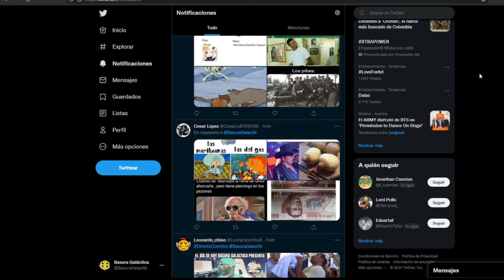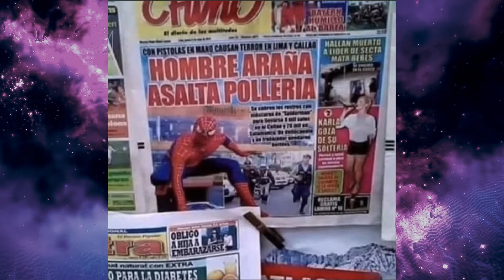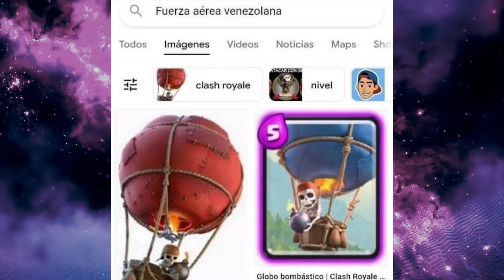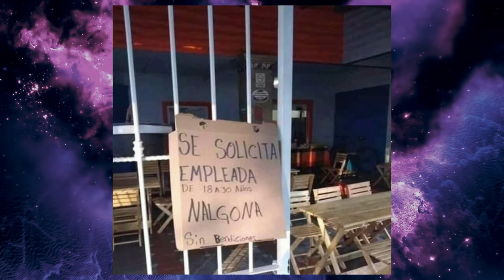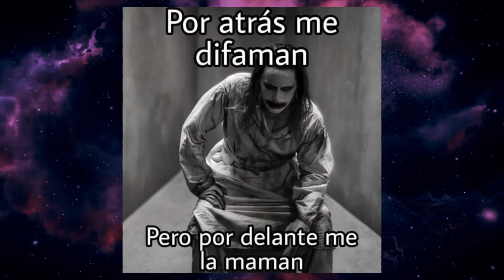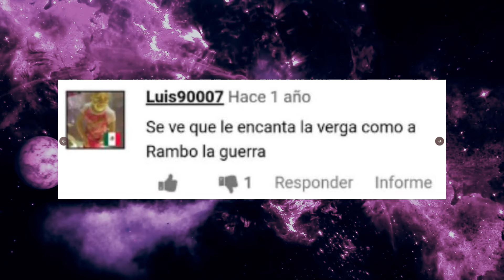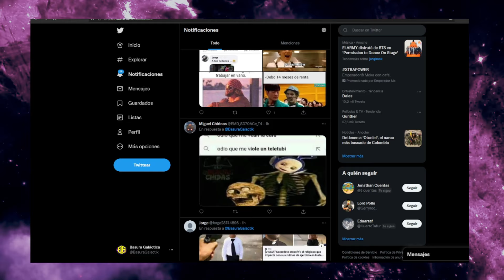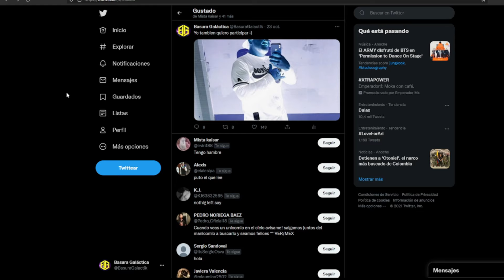Memes Malvados Be Like | RDDC #23